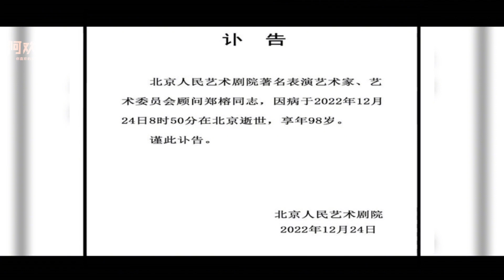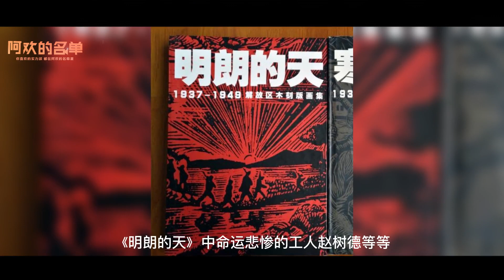又一老戏骨去世！曾演86版《西游记》太上老君、《三国演义》孔融。西游记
内容简介：又一老戏骨去世！曾演86版《西游记》太上老君、《三国演义》孔融